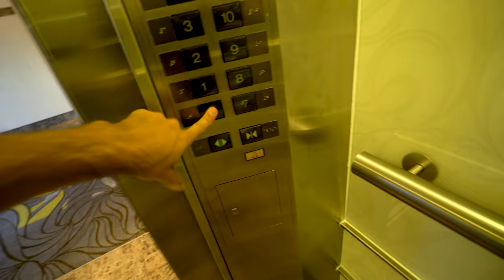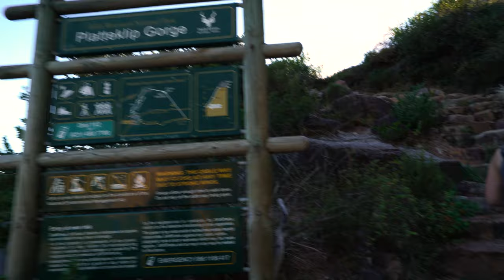Hiking Table Mountain through Platteklip George | Cape Town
Finally I went hiking the Table Mountain in Cape Town South Africa. Has been a while I wanted to do that!

If you visit cape town make sure you do some research before you come hiking table mountain cape town, for example we didn't know where the start of the trail to the table mountain was so we trusted the taxi driver, guess what... He dropped us in the wrong trail, so I had to come back the day after to hike the real one.

Cape town South Africa is an amazing city with lots of things to do in cape town and many tings to see in cape town. I wanted to go to the table mountain and experience the amazing view form up there so what a better way to do it than to go hiking table mountain.

Once you get up to the top of table mountain the view is amazing and if you forgot to bring water with you you can always buy it up there.

There are many things to do in Cape Town and if you don't know what to do in cape town, hiking table mountain should be on your bucket list.